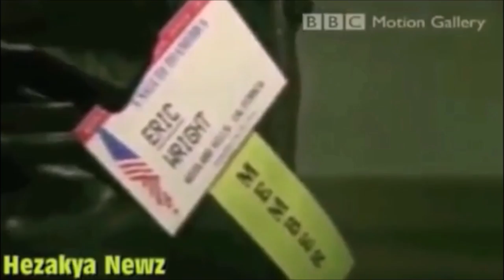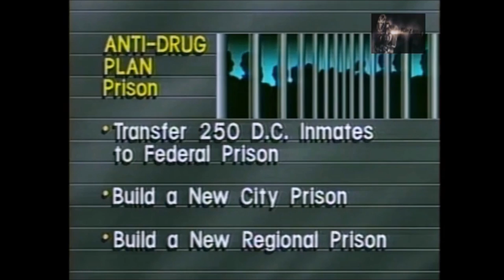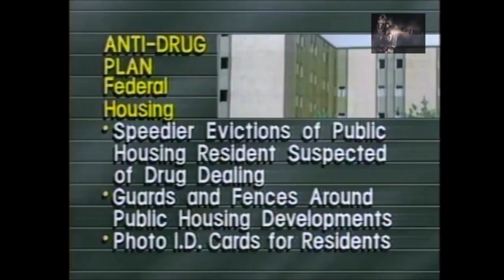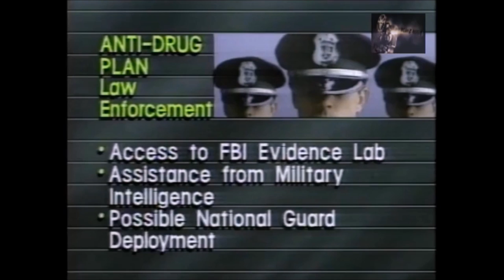MOBB TIES: Michael 'Fray' Salters